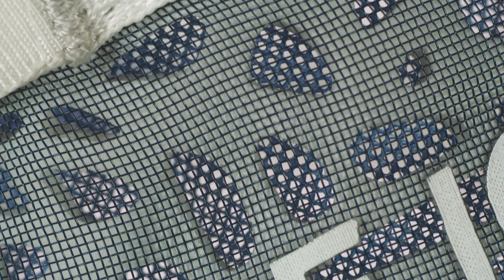Blue Ice Addax Harness